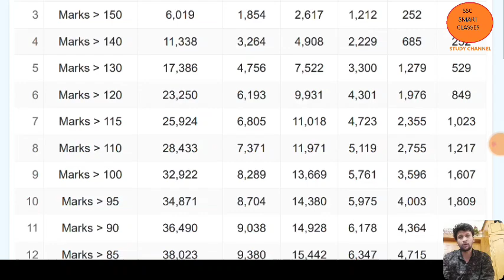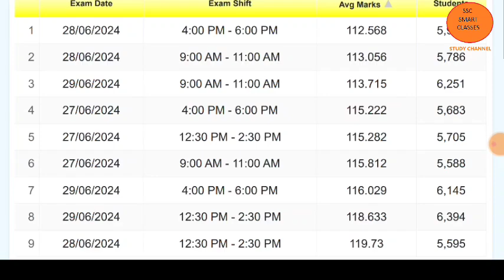SSC CPO Average Score Shiftwise || 45,000 लोगों का Data 🔥 || SSC CPO Expected Cutoff 2024 ✅️